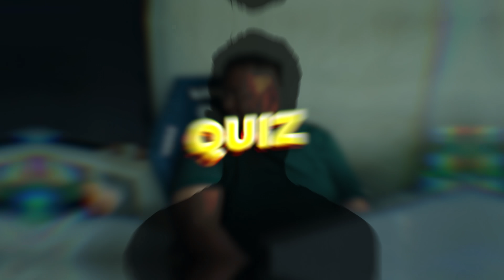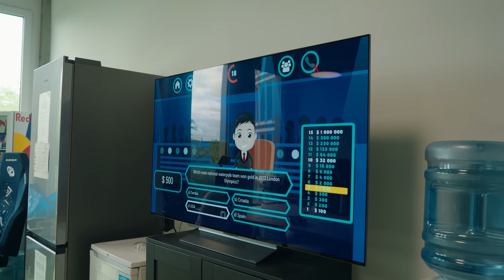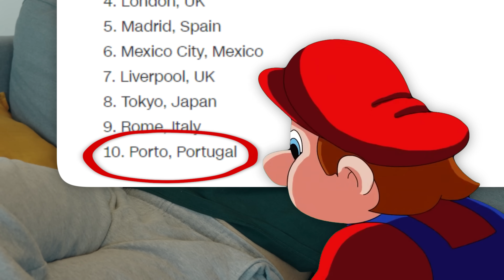Canna & Closer : Les Premiers Matchs LEC s'annoncent ÉNORMES (Karmine Life : Berlin #15)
00:00 - 00:55  Mise à jour des LEC avec Reha
00:55 - 01:28 Moments de vie entre les LEC
01:28 - 02:32 Diner LEC & VCT
02:32 - 04:19 Quiz League of Legends avec Reha & Targamas
04:19 - 05:06 Temps calme des VCT & Praccs des LEC
05:06 - 06:48 Départ pour Paris des LEC
06:48 - 07:27 Reprise des entrainements VCT
07:27 - 09:03 Check-in des VCT
09:03 - 10:24 Temps calme avec les VCT
10:24 - 14:04 Media Day LEC
14:04 - 15:09 Mot de la fin avec Closer